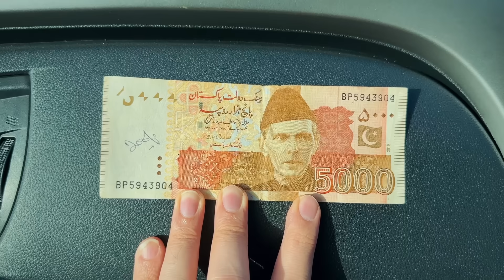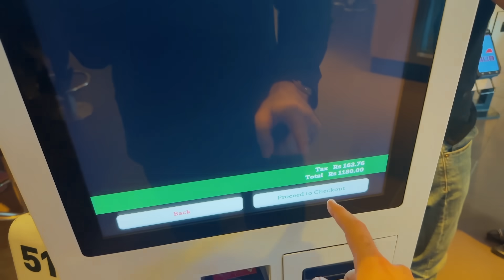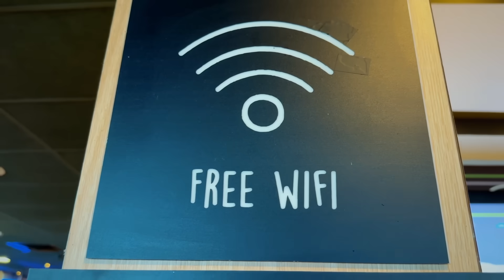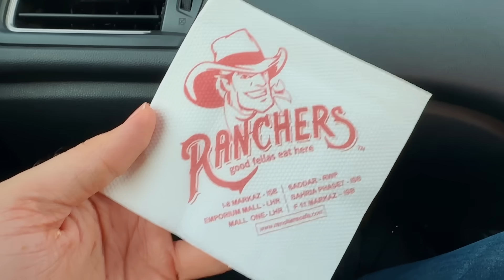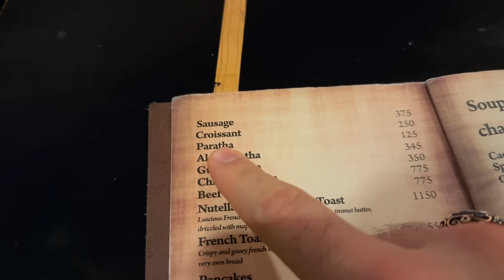2nd day in Islamabad 🇵🇰. Reviewing Pakistani McDonalds and Chai Khana in Bahria town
Bahria Town May McDonald’s or DHA May chai khana ka review kyeah. Kafi different experience mila.  DO

How many McDonald's franchise in Pakistan?
McDonald's Pakistan currently operates 178 outlets across 24 major cities nationwide, serving millions of customers.

When did McDonald's start in Pakistan?
The 1st restaurant of McDonald's Pakistan started giving its services to people in Lahore in 1998. Inhabitants of Lahore welcomed this launch with great enthusiasm as they are famous for their penchant and vigor for high-quality food.